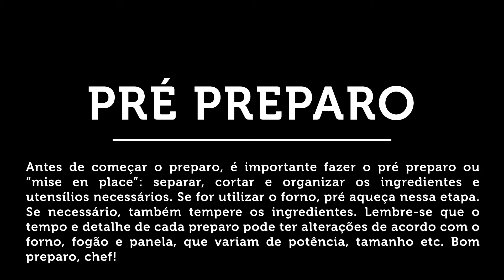Penne Cacio & Pepe | The Market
Veja o vídeo dessa receita e leia as instruções com o modo de preparo na embalagem para lhe auxiliar. Bom preparo!